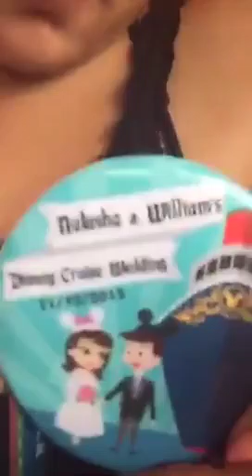Driving through st Thomas (periscope)